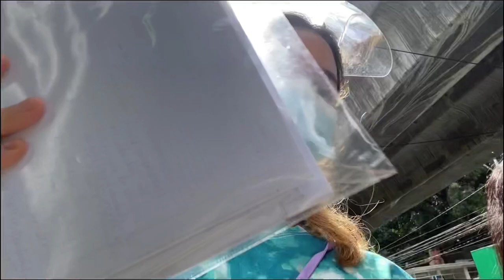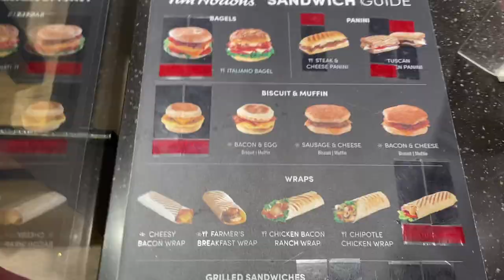ERRAND DAY: Pumunta kami sa School (KAKAMISS)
We hope magustuhan niyo💜 Sending love 😘

STAY SAFE AND DON'T FORGET TO WASH YOUR HANDS! LABYUUUU ALL! 💜